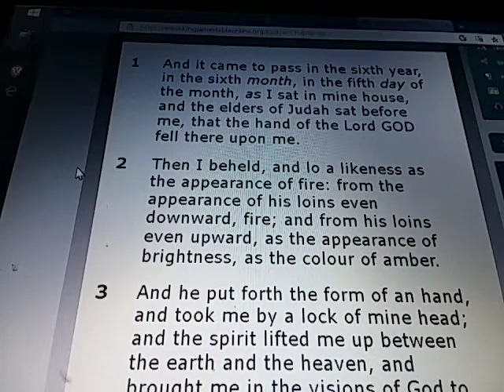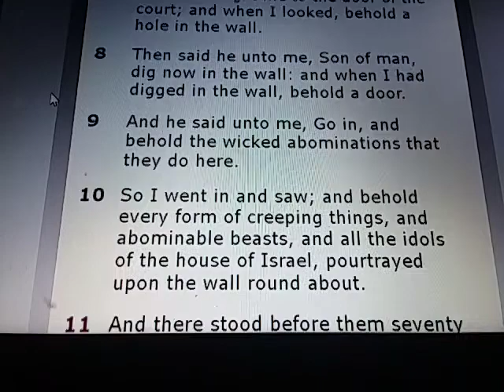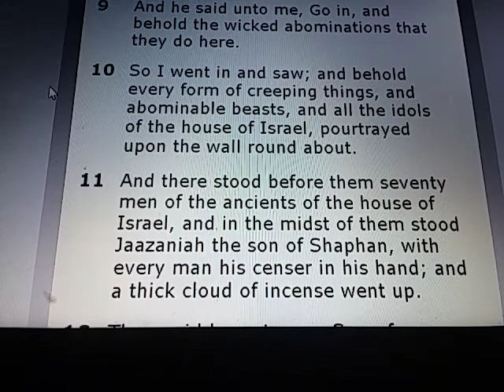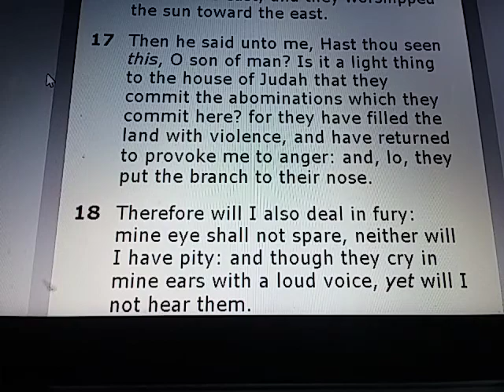EZEKIEL Chapter 8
EZEKIEL 8:

1) And it came to pass in the sixth year, in the sixth month, in the fifth day of the month, as I sat in mine house, and the elders of Judah sat before me, that the hand of the Lord GOD fell there upon me.

2) Then I beheld, and lo a likeness as the appearance of fire: from the appearance of his loins even downward, fire; and from his loins even upward, as the appearance of brightness, as the colour of amber.

3) And he put forth the form of an hand, and took me by a lock of mine head; and the spirit lifted me up between the earth and the heaven, and brought me in the visions of God to Jerusalem, to the door of the inner gate that looketh toward the north; where was the seat of the image of jealousy, which provoketh to jealousy.

4) And, behold, the glory of the God of Israel was there, according to the vision that I saw in the plain.

5) Then said he unto me, Son of man, lift up thine eyes now the way toward the north. So I lifted up mine eyes the way toward the north, and behold northward at the gate of the altar this image of jealousy in the entry.

6) He said furthermore unto me, Son of man, seest thou what they do? even the great abominations that the house of Israel committeth here, that I should go far off from my sanctuary? but turn thee yet again, and thou shalt see greater abominations.

7) And he brought me to the door of the court; and when I looked, behold a hole in the wall.

8) Then said he unto me, Son of man, dig now in the wall: and when I had digged in the wall, behold a door.

9) And he said unto me, Go in, and behold the wicked abominations that they do here.

10) So I went in and saw; and behold every form of creeping things, and abominable beasts, and all the idols of the house of Israel, pourtrayed upon the wall round about.

11) And there stood before them seventy men of the ancients of the house of Israel, and in the midst of them stood Jaazaniah the son of Shaphan, with every man his censer in his hand; and a thick cloud of incense went up.

12) Then said he unto me, Son of man, hast thou seen what the ancients of the house of Israel do in the dark, every man in the chambers of his imagery? for they say, The LORD seeth us not; the LORD hath forsaken the earth.

13) He said also unto me, Turn thee yet again, and thou shalt see greater abominations that they do.

14) Then he brought me to the door of the gate of the LORD'S house which was toward the north; and, behold, there sat women weeping for Tammuz.

15) Then said he unto me, Hast thou seen this, O son of man? turn thee yet again, and thou shalt see greater abominations than these.

16) And he brought me into the inner court of the LORD'S house, and, behold, at the door of the temple of the LORD, between the porch and the altar, were about five and twenty men, with their backs toward the temple of the LORD, and their faces toward the east; and they worshipped the sun toward the east.

17) Then he said unto me, Hast thou seen this, O son of man? Is it a light thing to the house of Judah that they commit the abominations which they commit here? for they have filled the land with violence, and have returned to provoke me to anger: and, lo, they put the branch to their nose.

18) Therefore will I also deal in fury: mine eye shall not spare, neither will I have pity: and though they cry in mine ears with a loud voice, yet will I not hear them.